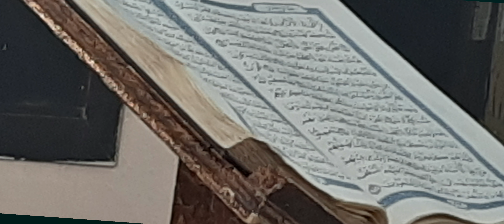The holy Quran recitation.